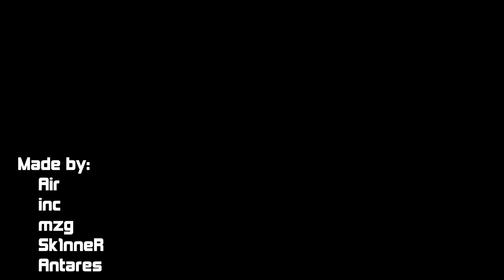Hunter Trolling ★ Left 4 Dead 2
🔻 Special thanks to:
mzg
Sk1nneR
Antares